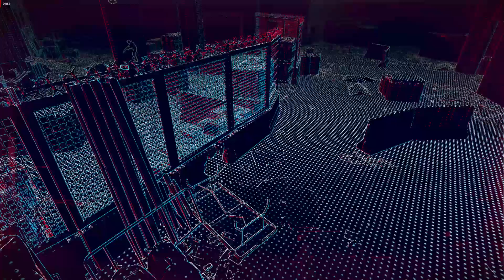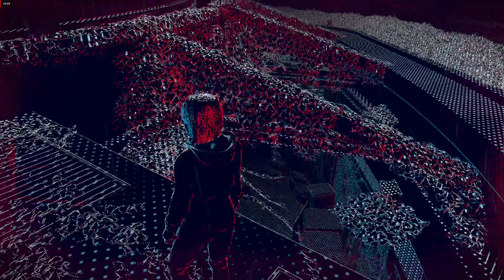Watch Dogs Legion Gameplay Part 3 [1080p Very High] [RX580] [No Commentary]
Watch Dogs Legion (Watch Dogs 3) Walkthrough Gameplay includes a Review, Intro and Campaign Missions for Playstation 5, PS5, Xbox Series X, Xbox Series S and PC. My Watch Dogs Legion Gameplay Walkthrough will feature the Full Game Story Campaign. This Watch Dogs Legion 2020 Gameplay Walkthrough will include a Review, all Missions, Dalton Wolfe, Sabine Brandt, Mary Kelley, Nigel Cass, New Gameplay, Xbox Series X, Xbox Series X Gameplay, PS5, PS5 Gameplay, Playstation 5, Playstation 5 Gameplay, Single Player and more until the Ending of the Single Player Story!